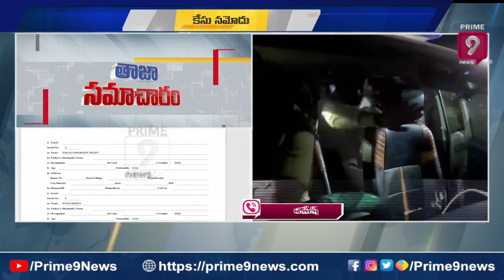High Tension In Kamareddy : కామారెడ్డి ఘటన..బండి సంజయ్ పై కేసు | Prime9 News